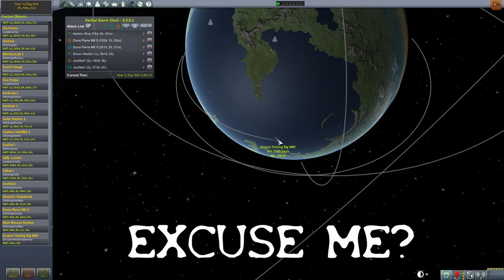Random Highlight Reel #1 [Gaming Moments Montage]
Featuring Until Dawn, SOMA and some random.
I hope you enjoy.